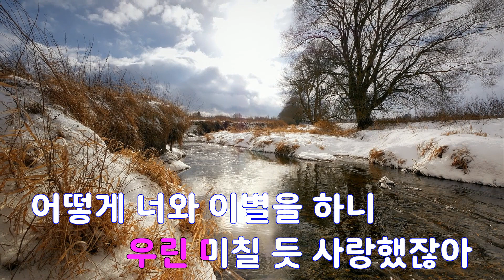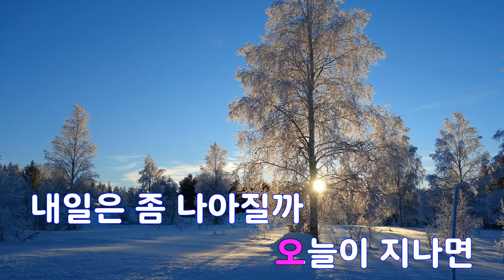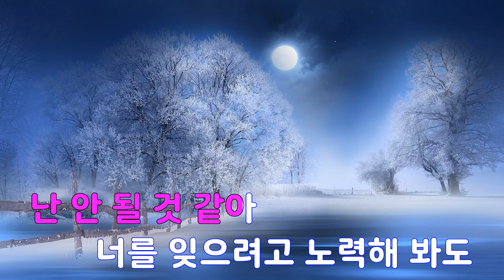[은성 반주기] 돌아가고싶다(연애의참견2021 OST) - 주호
돌아가고싶다(연애의참견2021 OST) - 주호
작사 ː 장성민.글로디(GLODY), 작곡 ː 장성민.글로디(GLODY)